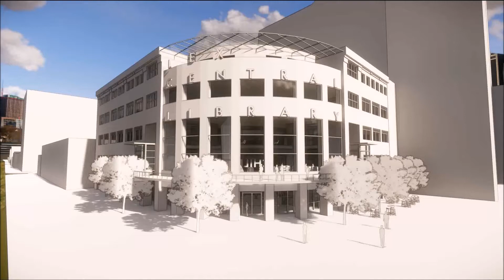Lexington Central Library Redesign Flythrough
This flythrough video shows how a renovation can transform the Central Library in Lexington, KY.